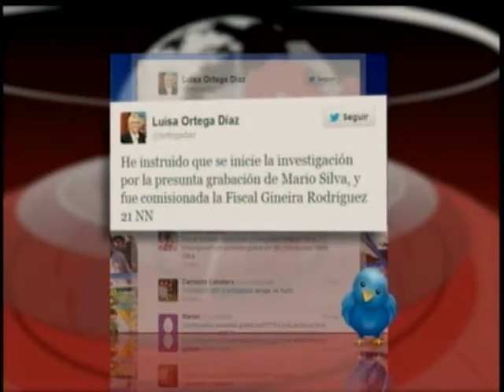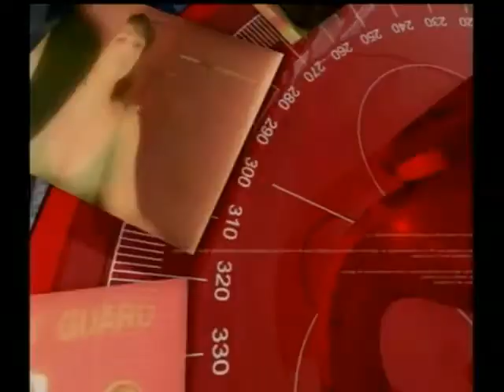Posesión Correa-Fiscalia investiga grabación Vzla-Soldado asesinado en Londres